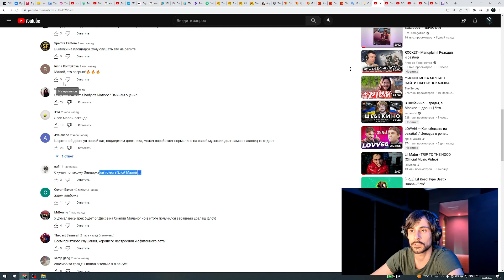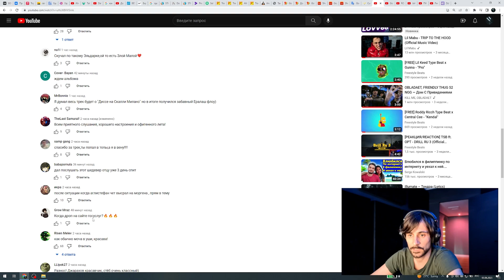[РЕАКЦИЯ/REACTION] ЗЛОЙ МАЛОЙ – Ералаш Флоу (2023)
📢Turn on Subtitles to see the text!
📢Включи Субтитры, чтоб увидеть текс!

На музыкальных площадках через пару недель